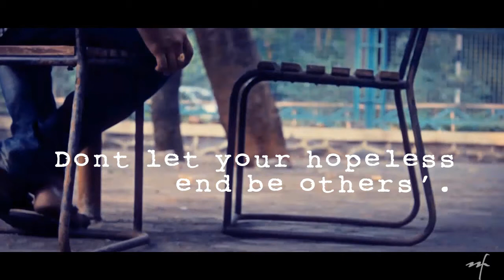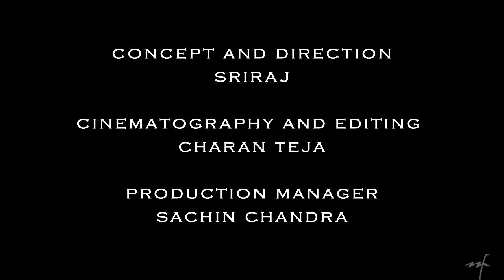no smoking in public - a mini short by mystique films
This film describes how smoking in public affects the common people along with the person who smokes.